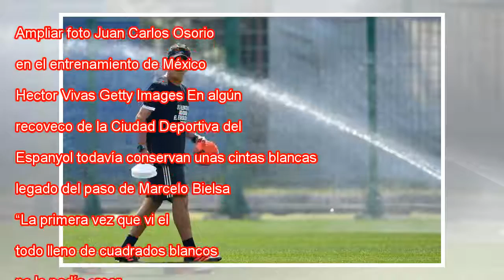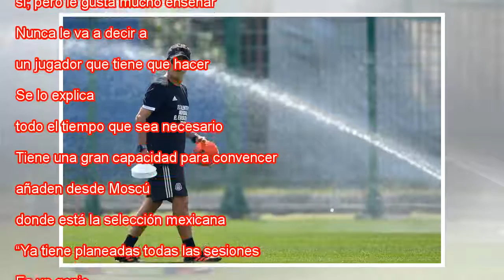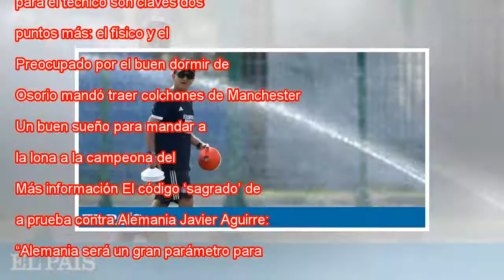Los carriles de Juan Carlos Osorio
Ampliar foto Juan Carlos Osorio, en el entrenamiento de México. Hector Vivas Getty Images En algún recoveco de la Ciudad Deportiva del Espanyol todavía conservan unas cintas blancas, legado del paso de Marcelo Bielsa por el club catalán. “La primera ...